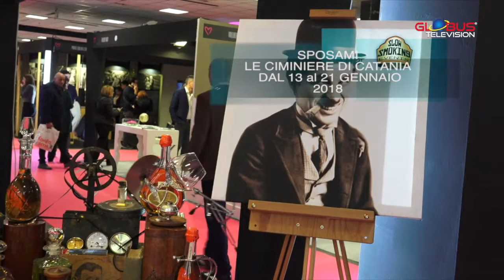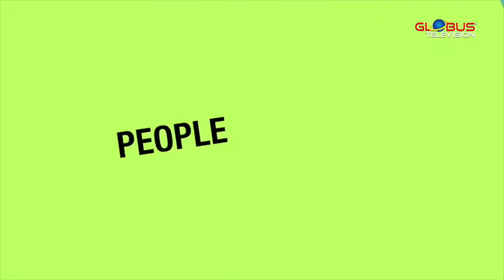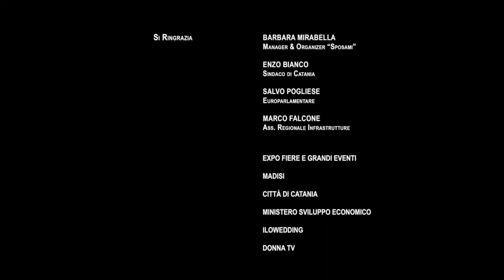PEOPLE | "Sposami" Sposa 2018 | 14° Salone del Matrimonio | Le Ciminiere Catania 13/01/2018